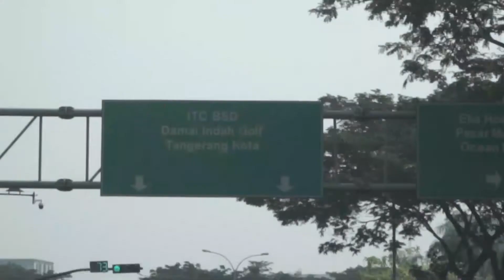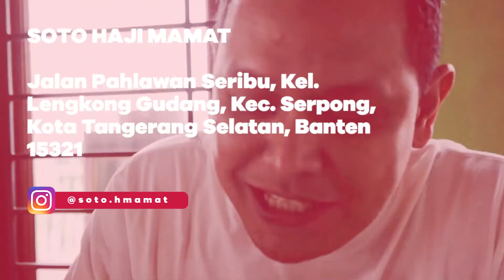REVIEW SOTO HAJI MAMAT, PELOPOR SOTO BETAWI DI BSD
Ada yang menyebutnya Somat, Soto Haji Mamat di BSD.
Dulu jualannya ternyata di Harmoni, Jakarta Pusat, setelah kena gusur, baru pindah ke BSD.
Cabangnya sudah ada puluhan lhoo.
Ayo kita lihat seperti apa sekarang warungnya
KUBIZ TV  ini channel Buat Kalian Yang Ingin Belajar Bisnis Kuliner & Wisata Kuliner :
- Liputan Kuliner Legendaris, untuk belajar ide dan nilai perjuangan pendiri
- Liputan Kuliner anak-anak muda dengan ide kekiniannya
- Podcast Menggali Ide Bisnis, Cara Memulai Bisnis, Marketing di Era Digital, Memanage Karyawan & Mendapatkan Modal
- Mempromosikan bisnis kuliner, bisa berupa : Mencari Partner Bisnis, Waralaba, Franchise, Distributor, Mencari Reseller, Mencari Konsultan, Menjual Alat Produksi Kuliner, Dll.

SOCMED: - IG/FB/Tiktok: @kubiz.tv

HOST UTAMA : Masbukhin Pradhana (Cak Bukhin)
- Asli Arek Ndeso asal Gresik, Yang Masih Berjuang di Kota Besar Jakarta
- Sekjen Asosiasi Pengusaha Kuliner Indonesia (APKULINDO)
- Pengusaha Kuliner, Retail dan Agribisnis
- Penulis Buku Cara Brilian Menjadi Karyawan Beromset Miliaran
- Aktif & Pernah Menjadi Pengurus di beberapa Organisasi : APKULINDO, JAPNAS, APJI, IGA, HIMPI, KADIN, JCI, KNCI, POJT, PASJ, ABG, FORBIS POLINEMA, DLL